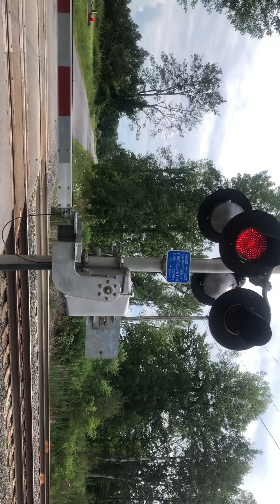CSX Internodal in Fox road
that where i got the squid ward art works